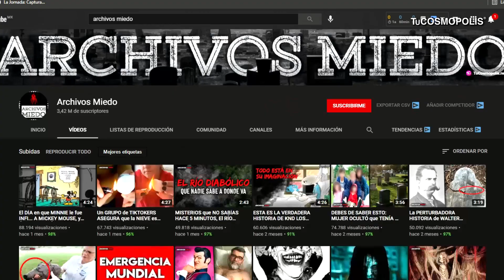CIENTÍFICOS DESCUBREN por FIN LOS PUNTOS más PROFUNDOS de LOS 5 OCÉANOS